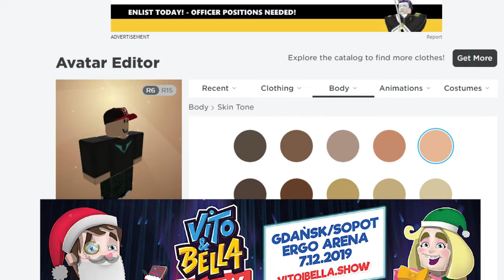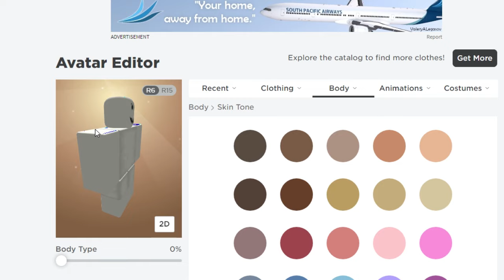NAJLEPSZY PRANK W ROBLOX HIDE AND SEEK! | Vito i Bella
KAMUFLAŻ PRANK W ROBLOX HIDE AND SEEK! (Roblox Hide and Seek Extreme Zabawa w chowanego) | Vito i Bella

Życzę miłego oglądania i pamiętaj zostaw lajka, komentarz i suba! Dzieki :)